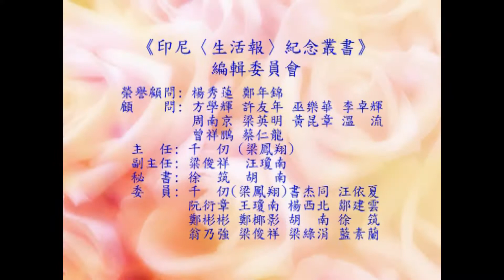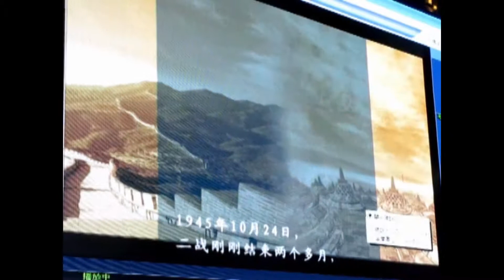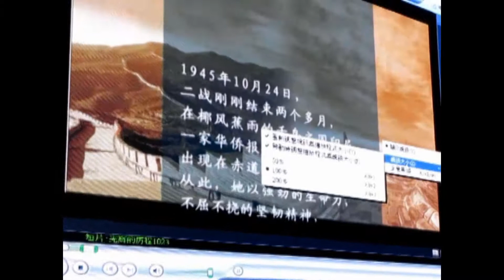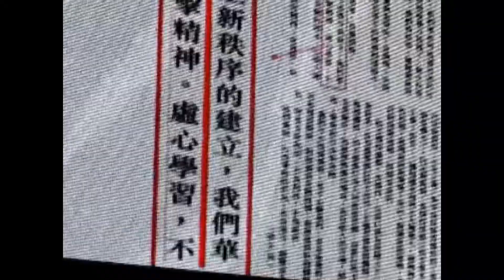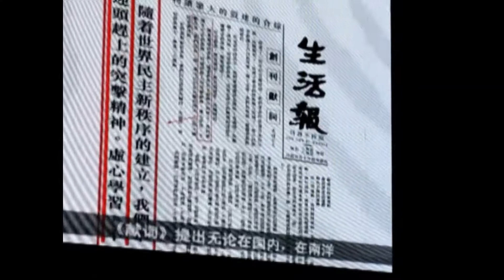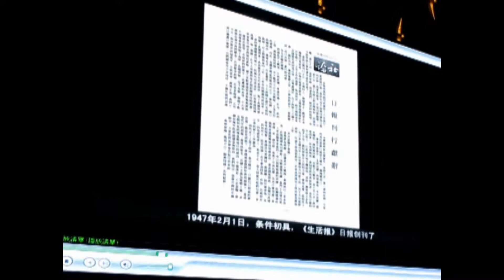印尼生活報紀念叢書(第一集)香港首發座談會議程2013年11月16日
印尼生活報紀念叢書(第一集)
香港首發座談會議程
2013年11月16日